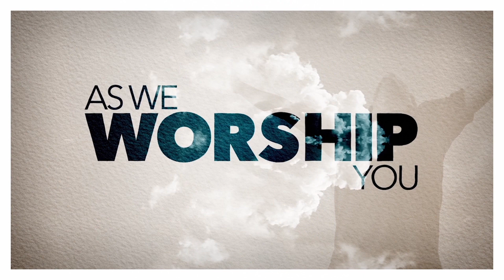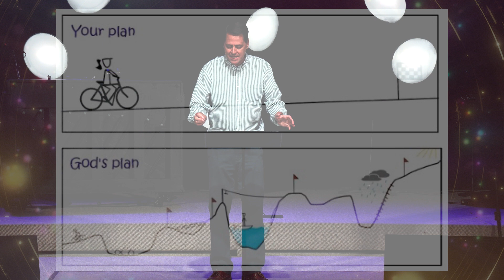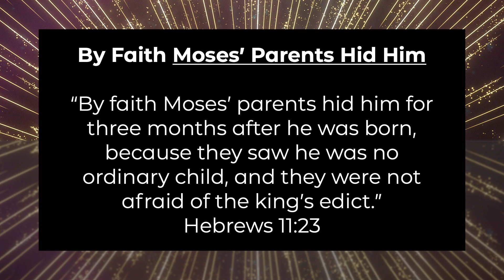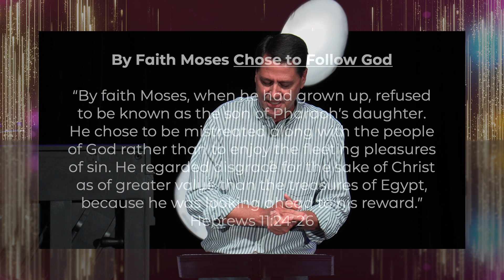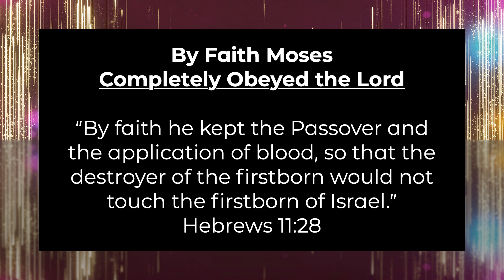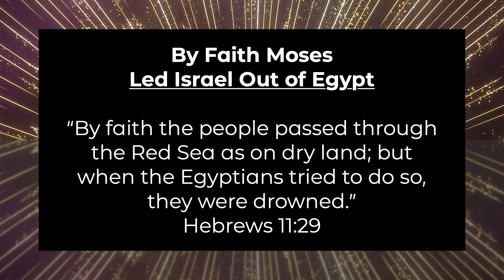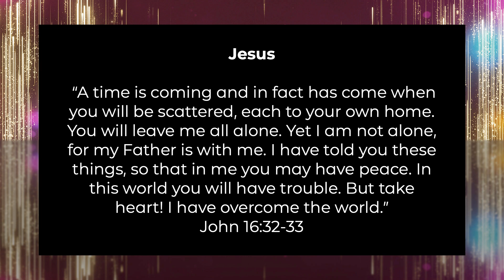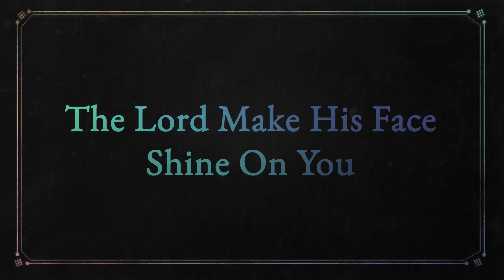Hall of Fame | Week 9 | August 21, 2022 | Compass Community Church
Join us in Orangeville or online today at 10am as Bill Barwick continues our summer series in Hebrews called “Hall of Fame”.